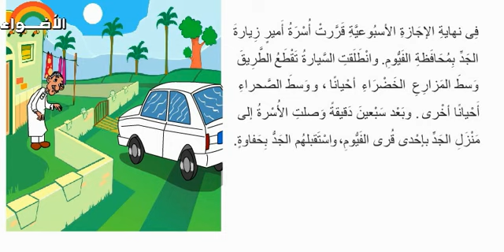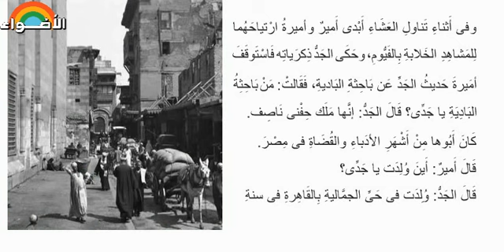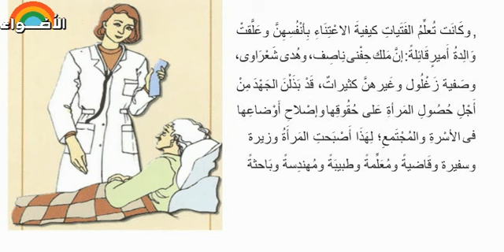ملك حفنى ناصف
شرح بالصوت والصورة والحركة لدرس " ملك حفنى ناصف "